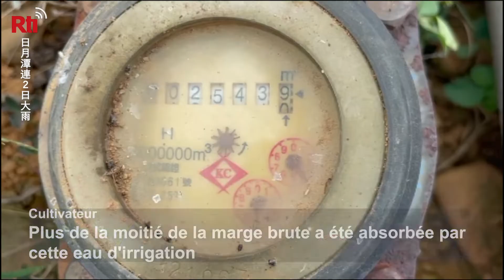Malgré les précipitations, les plantations de thé manquent d'eau | Taiwan actus | RTI